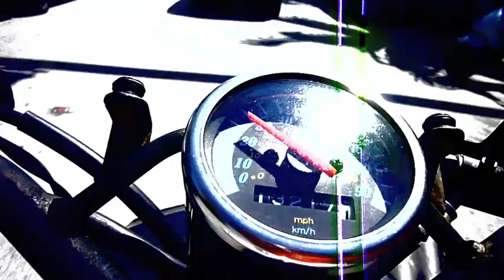Slackwax - On The Road Again.flv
presented by Planet Lounge Radio - Music Clip of the Week